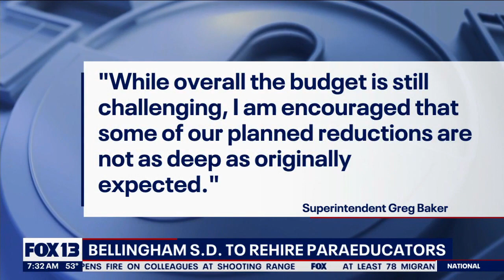Bellingham schools to rehire paraeducators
Some teacher and paraeducators in Bellingham are waking up to good news. The district just got some more funding to re-hire some staff members who got laid off.